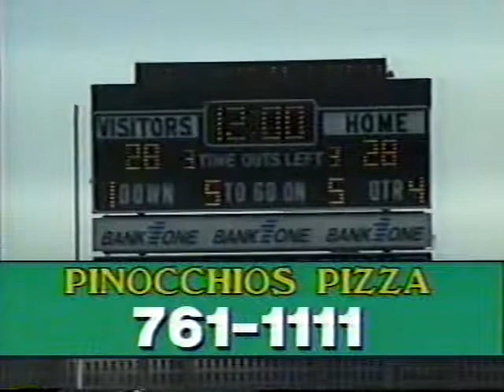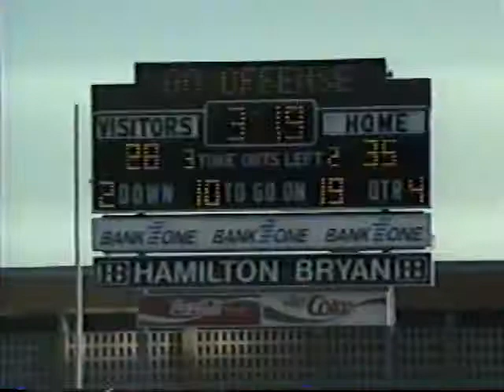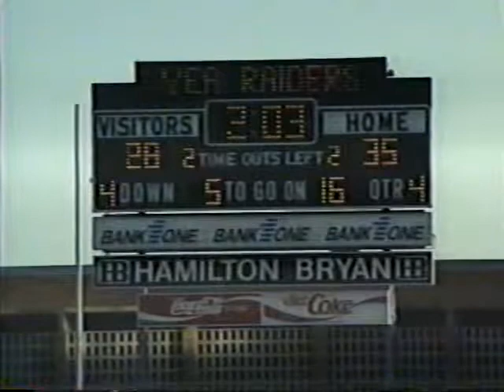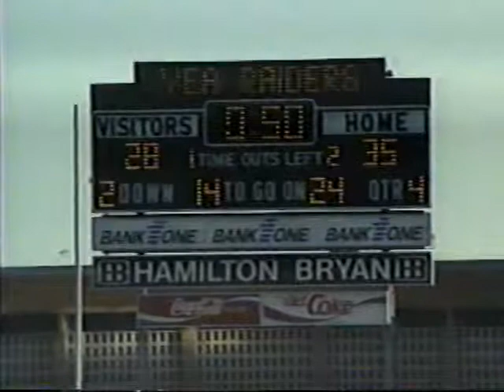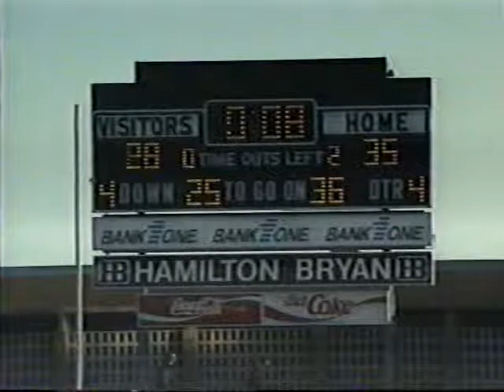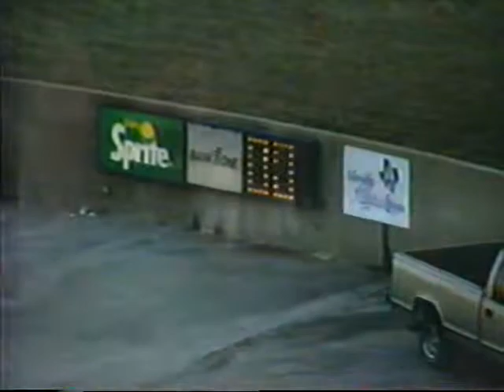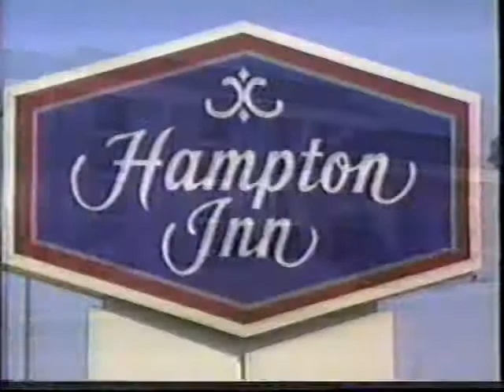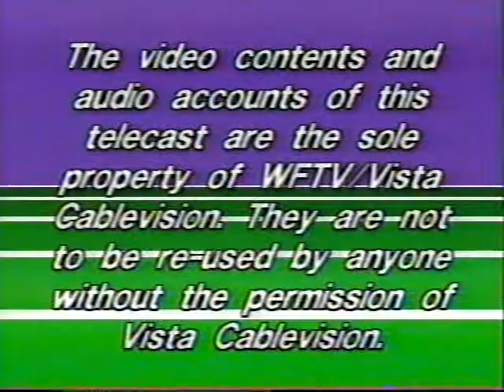Rider vs. Marcus '91 part 3